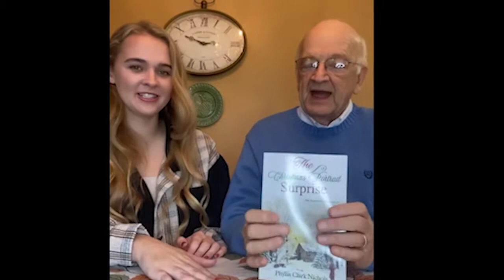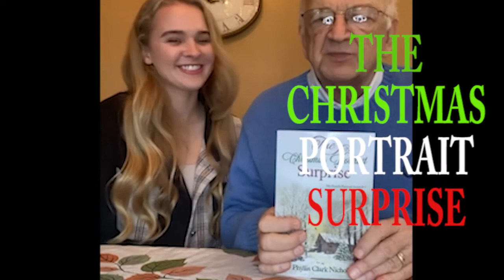Jackie K Cooper, The Christmas Portrait Surprise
Movie Critic, Jackie K. Cooper and co-host Amber Garrett review Phyllis Clark Nichols's new book The Christmas Portrait Surprise, the third book in her Portrait Series. For more information about Phyllis's other books